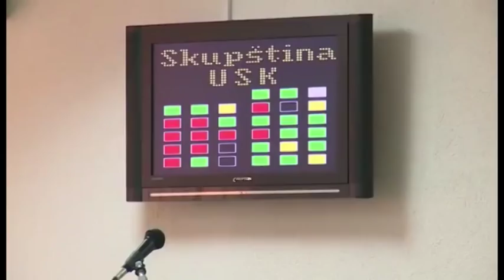Reakcije: Dudaković nije zločinac nego heroj!